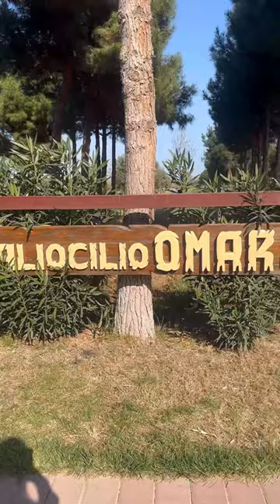Omar Atçılıq | Omar restoran | Qızıl Nohur restoranı